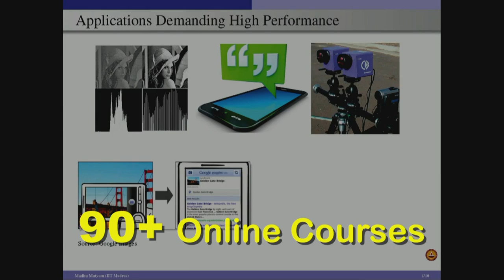NOC video for website